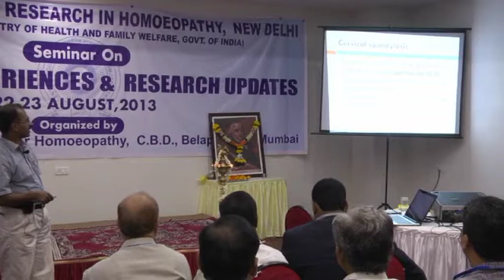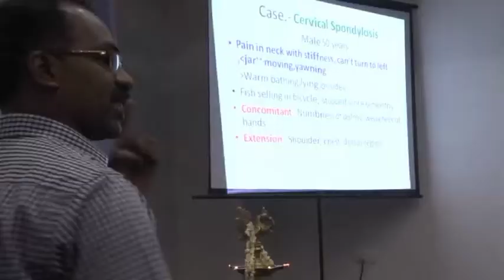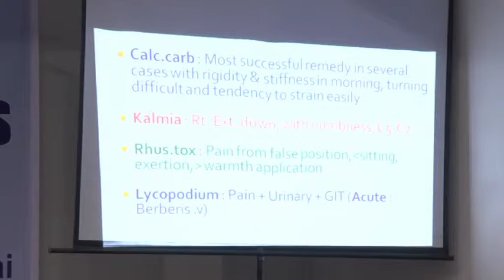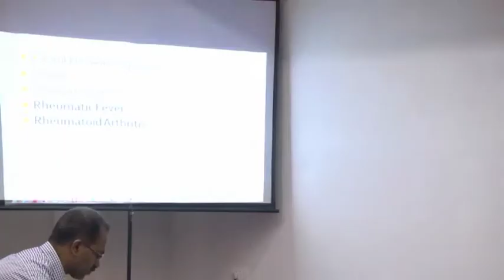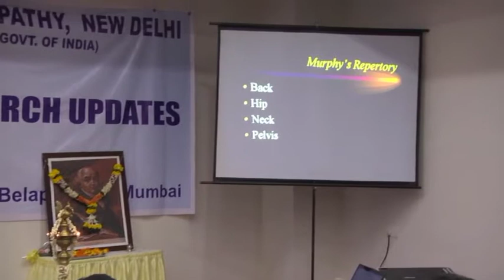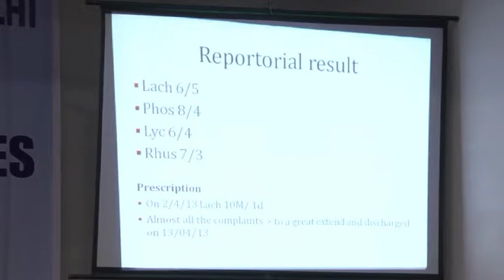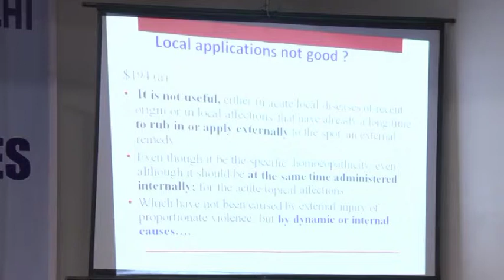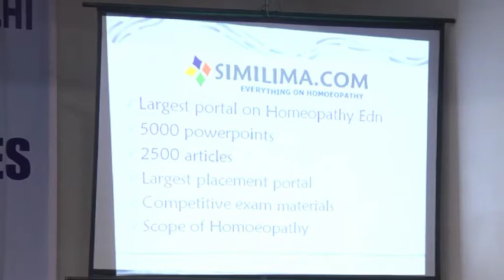Homoeopathy In Rheumatological Disorders Part -III by Dr Mansoor Ali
Homoeopathic approach in treatig Rheumatological disorders Part III by Dr Mansoor Ali